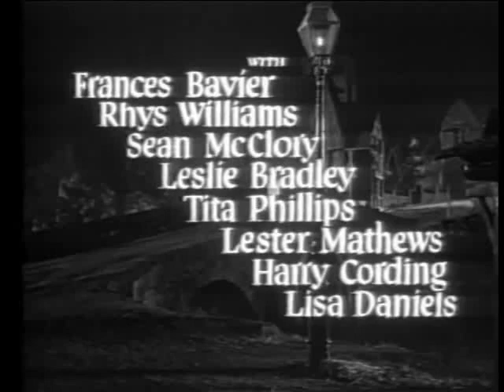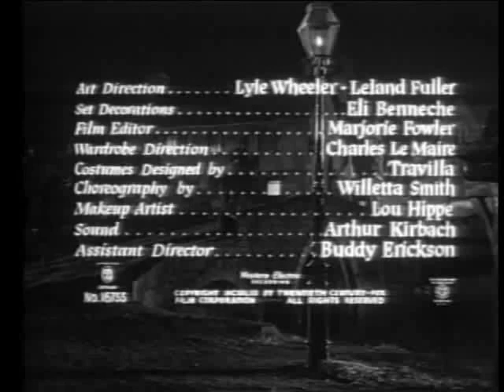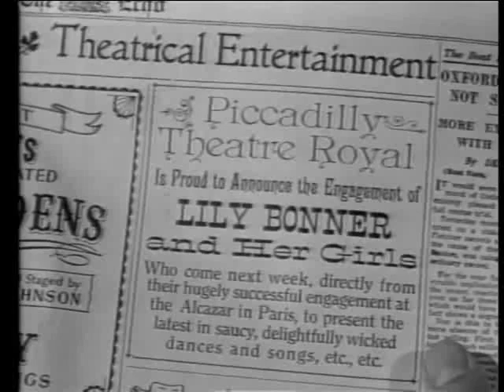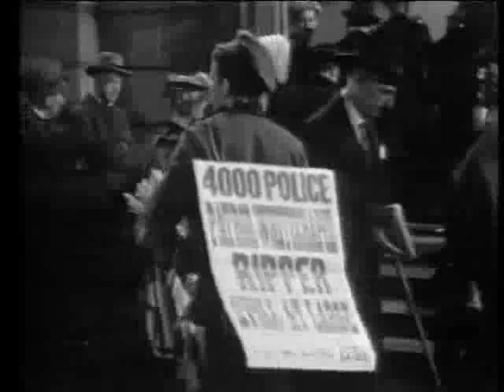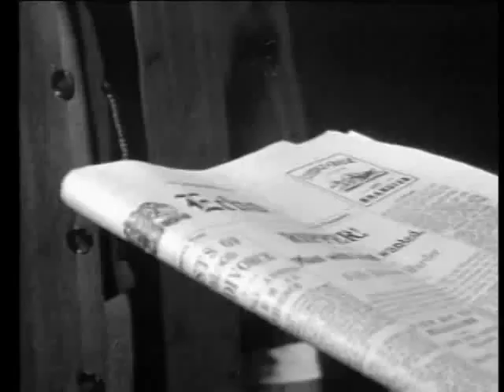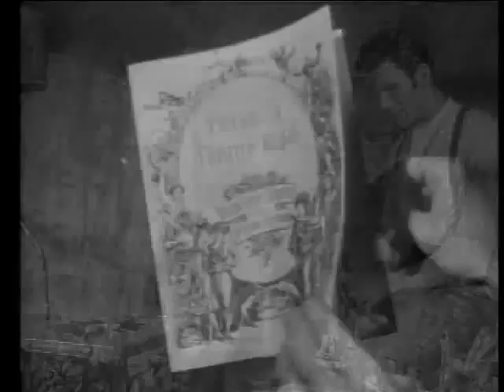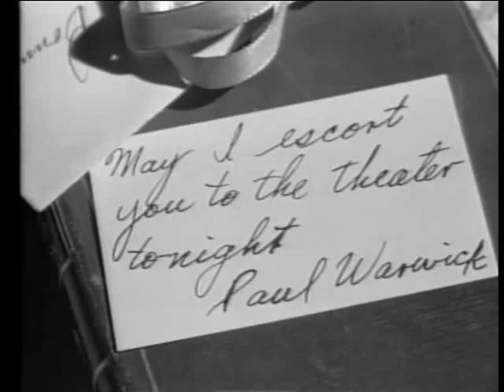Man in the Attic 1953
Cast
Jack Palance                     Slade
Constance Smith               Lily Bonner
Rhys Williams                     William Harley
Byron Palmer                      Inspector Paul Warwick
Frances Bavier                    Helen Harley
Sean McClory                     1st Constable
Leslie Bradley                     2nd Constable
Tita Phillips                         Daisy
Lester Matthews               Inspector Melville
Harry Cording                    Sgt. Bates
Lilian Bond                         Annie Rowley
Lisa Daniels                       Mary Lenihan
Isabel Jewell                     Katy
Leslie E. Bradley               2nd Constable
Lillian Bond                       Annie Rowley

Crew
Marjorie Fowler              Editor
Hugo Fregonese            Director
Leland Fuller                   Art Director
Robert L. Jacks              Producer
Lionel Newman              Music Director
Leo Tover                        Cinematographer
Lyle Wheeler                   Art Director
Robert Presnell Jr.        Screenwriter
Leonard Goldstein        Executive Producer
Barré Lyndon                 Screenwriter
Travilla                            Costumes
Hugo Friedhofer            Composer